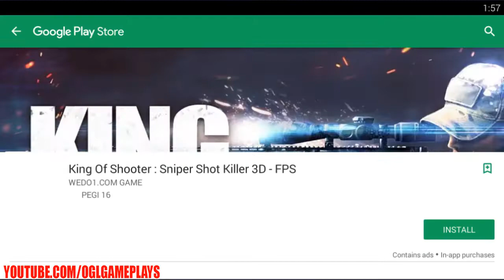Death Shooter 4 : Mission Impossible Gameplay (Android iOS)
Death Shooter 4 : Mission Impossible Gameplay By counter strike & zomblie & monster shooter GAMES. (Android/iOS/iPhone/iPad)

Welcome to the "Death Shooter" world. 2018 hottest top free shooting game

Complete Impossible Mission, Become sniper legend.

Designed Story Every levels, Just like TV dramas.
12 chpater exciting non-repetitive tasks
More than 40 different kinds of weapons
Shoot sniper rifle, assault rifles, and pistols
Exclusive gunfire sound, different shooting experience

Complete your missions in jungle, mountains, snowfield and military base
Morning fog, sunshine, twilight, night and other weather system
Various kinds of soldiers, armored vehicles, tanks, fighter planes and other enemy arms that cover land, sea and air